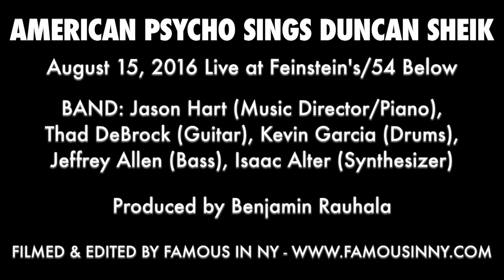Theo Stockman & Company - "Left Behind" (Spring Awakening)